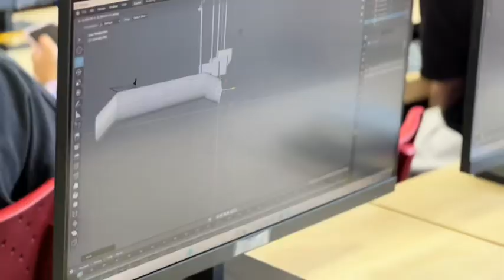Kelas 3D Modeling untuk Pelajar Diploma in Multimedia